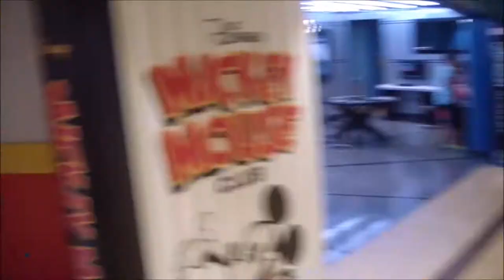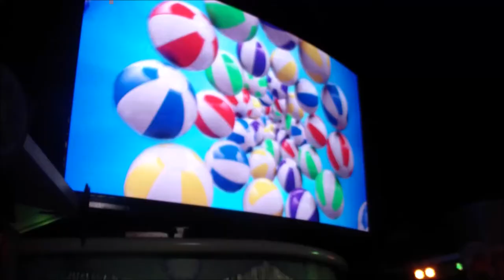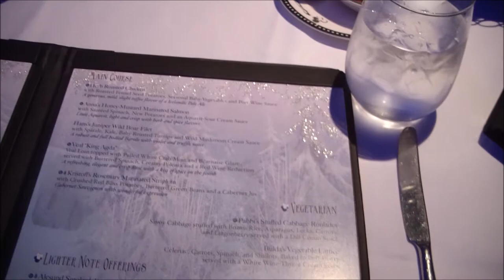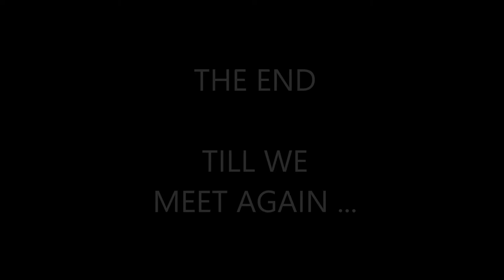Disney Magic Cruise - August 2015 - Mediterraneum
5 day Disney cruise in the Mediterranean aboard the Disney Magic in August 2015